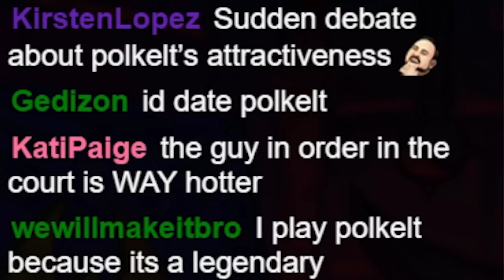Old cards MURDERED by Maw and Disorder!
Sometimes old cards just can't keep up with modern Hearthstone, so I wanted to showcase how certain designs have been evolved with cards from the Maw and Disorder mini-set.

Feature | Hearthstone | Old cards MURDERED by Maw and Disorder!